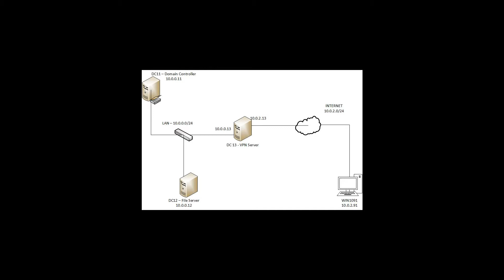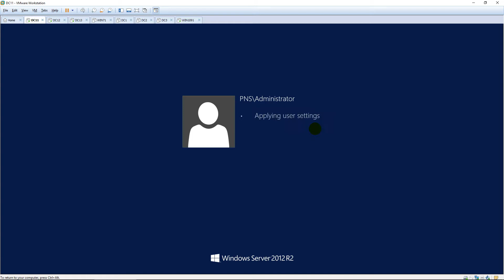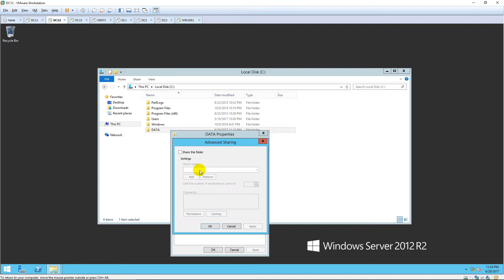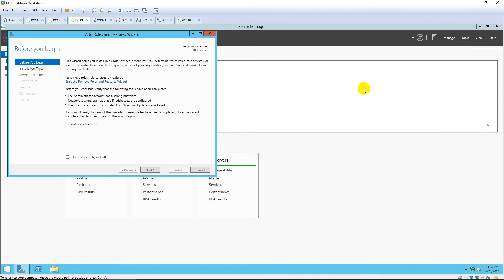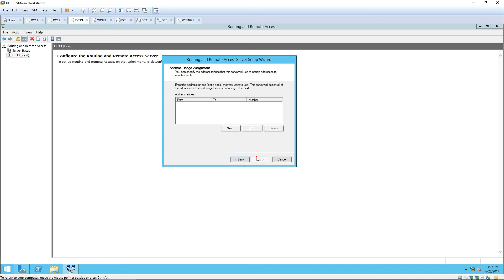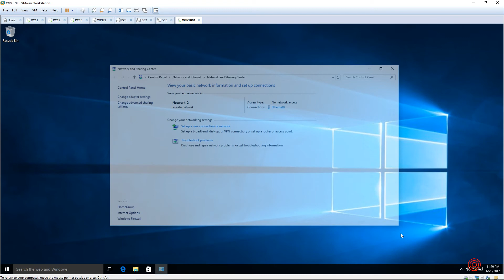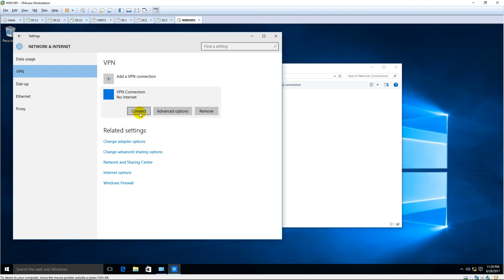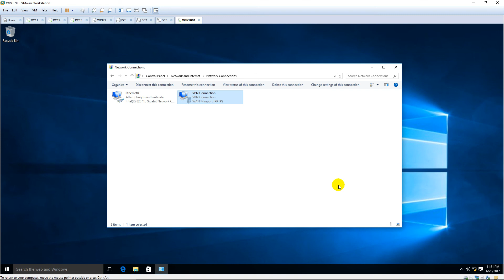Set up a VPN Server in Windows Server 2012 R2 ( Client to Site )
1. Prepare

- DC11 : Domain Controller (pns.vn), IP 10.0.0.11  | DC12 : File Server, IP 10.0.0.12 Gateway 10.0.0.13

- DC13 : VPN Server, IP 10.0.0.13 and 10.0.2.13    | WIN1091 : Client, IP 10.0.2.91  Gateway to 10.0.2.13

2. Step by step : Allow HiepIT vpn from WIN1091 to DC12

- DC11 : Allow HiepIT VPN from Internet

  + Server Manager - Tools - Active Directory Users and Computers - pns.vn - IT OU - Right-click HiepIT - Properties - Dial-in tab - Network Access Permission : Allow access

- DC12 : Create and share a new folder named Data

- DC13 : Install and configure the VPN Server

  + Turn off Firewall local : Start - wf.msc - Turn off all

  + Server Manager - Manage - Add Roles and Features - Next to Server Roles : Select "Remote Access"

    - Next to "Role Services" : Select "DirectAccess and VPN (RAS)" and "Routing" - Add Features - Next to Install

  + Tools - Routing and Remote Access - Right-Click DC13 - Configure and Enable Routing and Remote Access - Next - Choose "Remote access (dial-up or VPN)"

    - Remote Access : Select VPN - VPN Connections : Choose IP 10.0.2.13 (Card connect to Internet)

    - IP Address Assignment : Choose "From a specified range of addresses" - Address Range Assignment : Click New...

    - Start IP address : 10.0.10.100, End IP address : 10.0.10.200 - Next - Choose "No, use Routing and Remote..." - Finish - OK

- WIN1091 : Test connection via VPN

  + Right-Click icon card network - Open Network and Sharing Center - Set up a new connection or network - Connect to a workplace - Use my Internet connection (VPN)

    - I'll set up an Internet connection later - Internet address : 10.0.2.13 - Create - Change adapter settings - Right-Click VPN Connection - Properties

    - Security tab - Type of VPN : Choose "Point to Point Tunneling Protocol (PPTP)" - OK - Right-Click VPN Connection  - Connect / Disconnect - VPN Connection

    - Connect - Type account HiepVPN - Connect success

  + Right-Click Start - Run - \\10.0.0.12 - OK